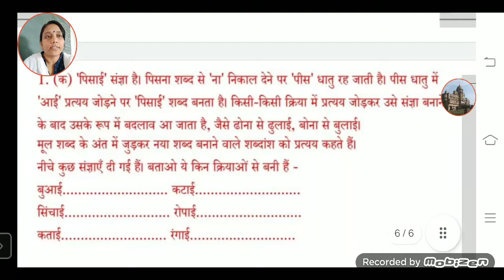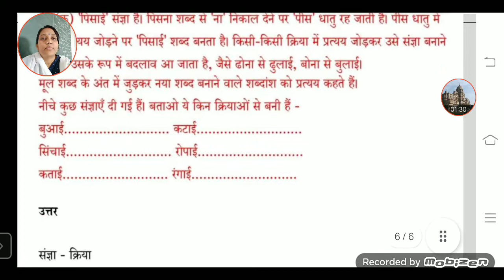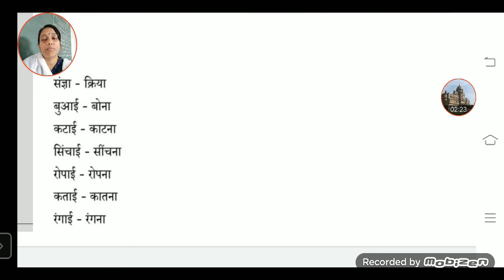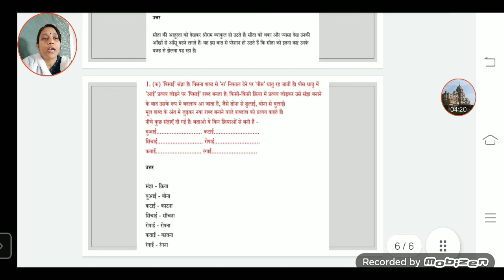प्रत्यय - Revision Class 6th Hindi